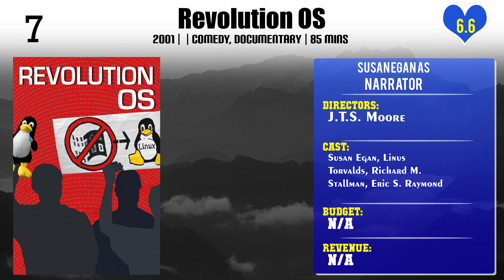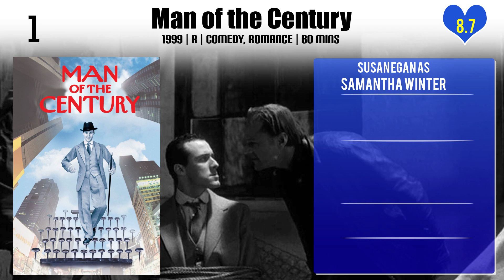Susan Egan Top 10 Movies | Best 10 Movie of Susan Egan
Top 10 Movies of Susan Egan

Find the list of movies by Susan Egan you can find more information, movie trailers, posters, reviews, youtube links in below link.

Please Comment down your favorite movie of Susan Egan